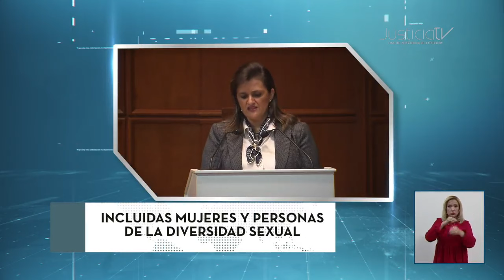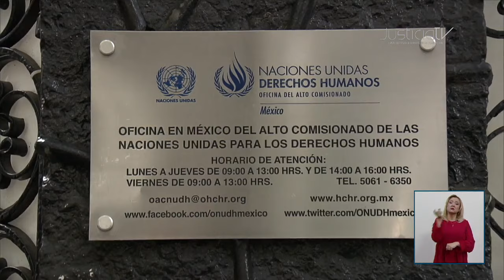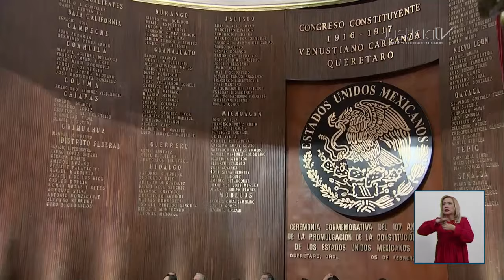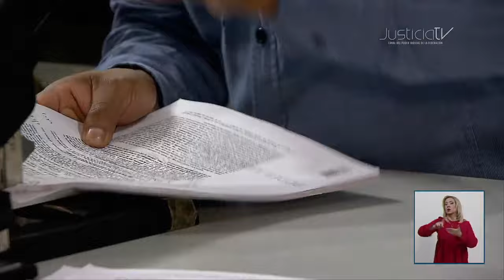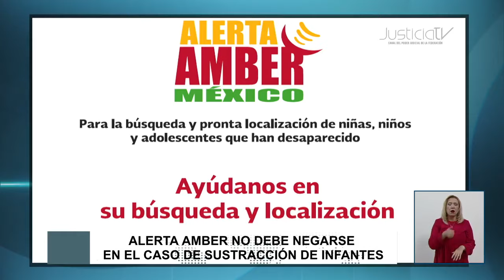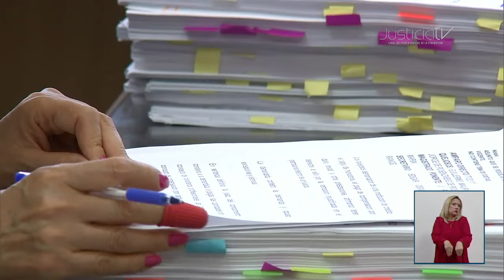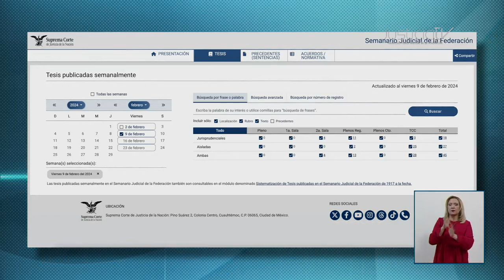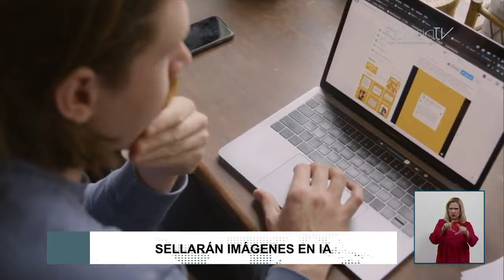Semanario Judicial del 5 al 9 de febrero 2024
• Revelar información sobre la contratación de Pegasus no viola la Seguridad Nacional determinó la Suprema Corte.
• Para garantizar la reparación integral del daño los juzgadores pueden aplicar de manera supletoria la ley general de víctimas estableció la Primera Sala.
• Defender a la Constitución es defender al pueblo, aseguró el Ministro Alberto Pérez Dayán.
• Aplicar enfoques diferenciados en el derecho penal permitiría garantizar el acceso a la justicia en condiciones de igualdad a grupos vulnerables aseguró la Ministra Ríos Farjat.